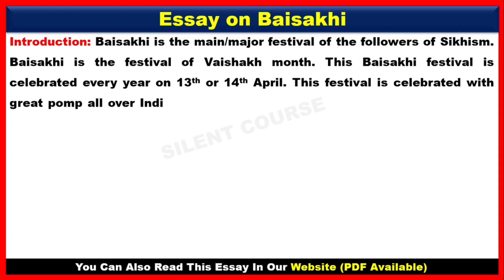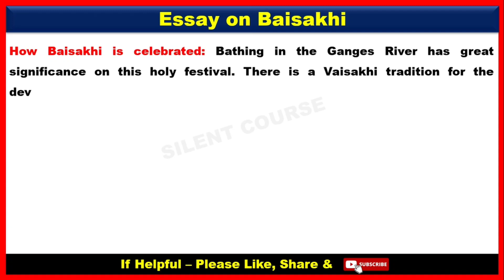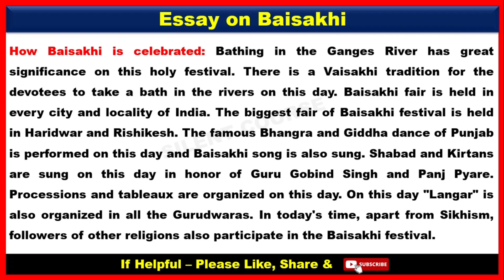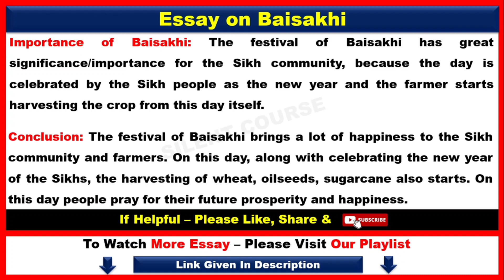Essay on Baisakhi In English 2024 | Baisakhi Festival Essay In English 2022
👉 About Video : - Hello my friends today we will learn that how to write Essay on Baisakhi In English 2024 | Baisakhi Festival Essay In English 2024